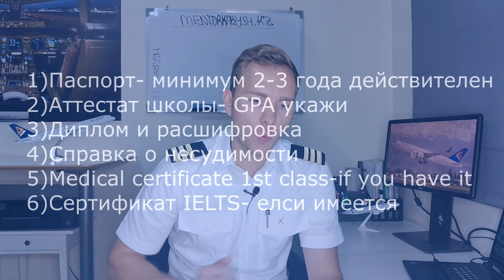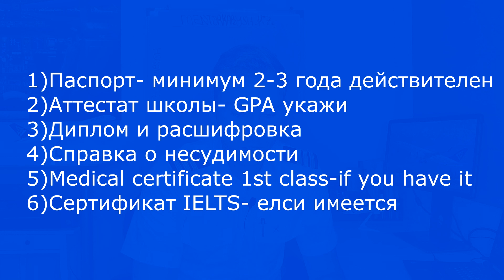Air Astana Ab-Initio. Required Documents